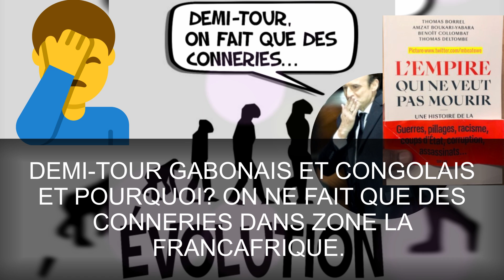DEMI-TOUR GABONAIS ET CONGOLAIS ET POURQUOI? ON NE FAIT QUE DES CONNERIES DANS ZONE LA FRANCAFRIQUE.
Je suis Africain, je suis Mokoko ; Je suis bantou je suis Mokoko; Je suis congolais, je suis Mokoko ; soutenez la cause